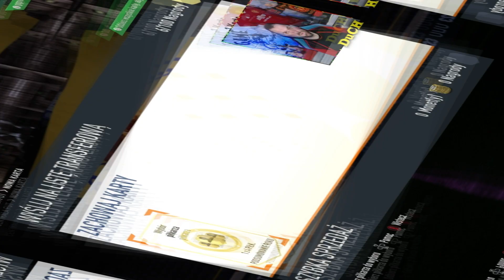PICK Z IKONĄ 88+ PODSUMOWANIE ROKU oraz paka za 300k [#71] || FIFA 23 ULTIMATE TEAM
Zostaw suba i łapkę w górę! Dzięki! 😁✨🔥
💲Kod "DUCHGG" +%10 więcej do depozytu
💲Kod "DUCHGG" darmowe 2,5 ZŁ
🔝❤️ DISCORD WIDZÓW